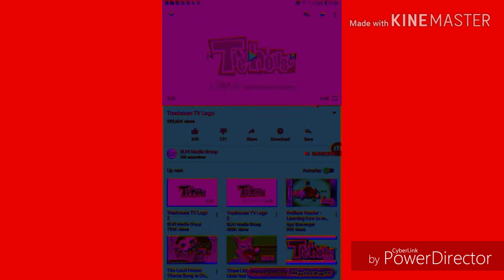My looks punched videos